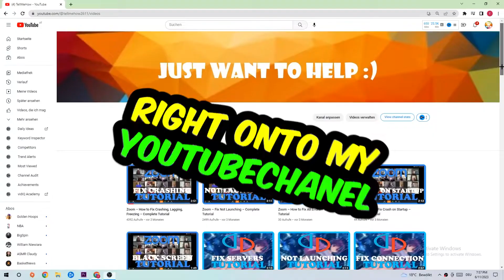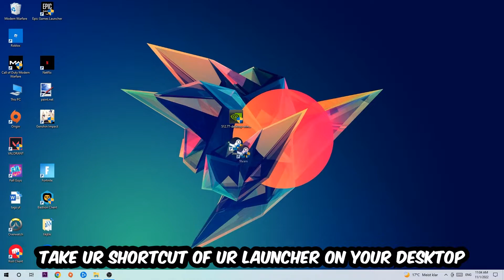Unreal Engine 5 – Fix Not Launching – Complete Tutorial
how to fix Unreal Engine 5 not launching fix,
Unreal Engine 5 not launching fix,